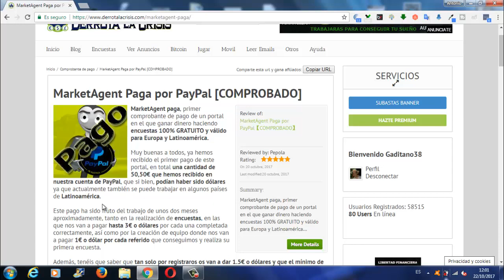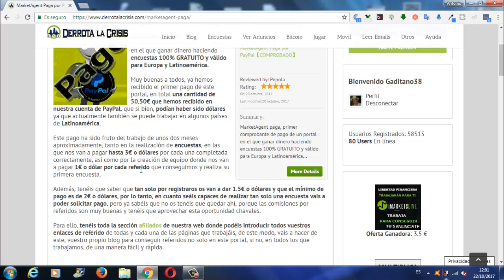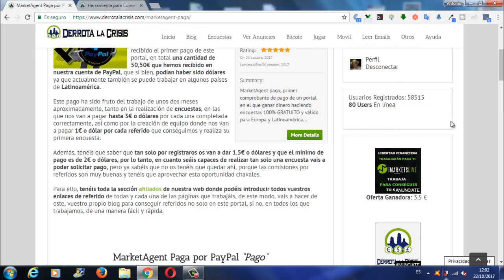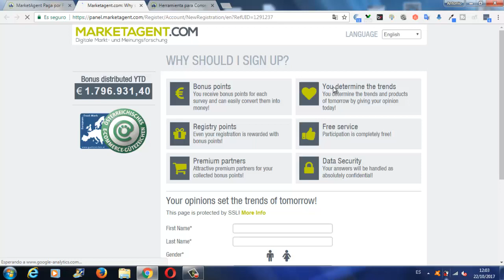MarketAgent Pagina de Encuestas para Europa y Latino América | Pago por Paypal | Derrota la Crisis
Hola amigos, hoy les traigo una pagina que es valida para valida para Europa y LatinoAmerica, es de Encuestas y su nombre es MarketAgent.

Es un pago de 50,50€ Cobrado por el Procesador Paypay en DerrotalaCrisis.

En la Pagina solo por registrarnos nos van a dar 1,50€ o dolares y el mínimo de pago es de 2€ o dolares, es decir, con solo hacer una Encuesta ya podréis cobrar vuestro Dinero a vuestro Procesador Paypal.

En esta pagina podéis invitar a vuestros amigos y GanarDinero con ello y para eso esta DerrotalaCrisis y TrabajaDesdeCasa, para ayudaros en todo momento ha conseguir vuestros sueños.